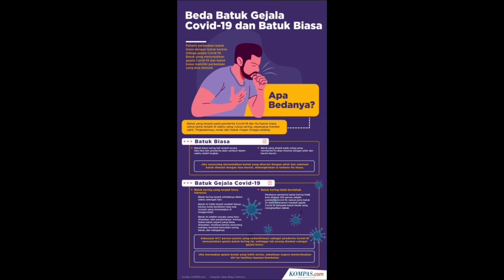KKN Unesa Relawan Covid 19 Rahmat Arif Andrianto